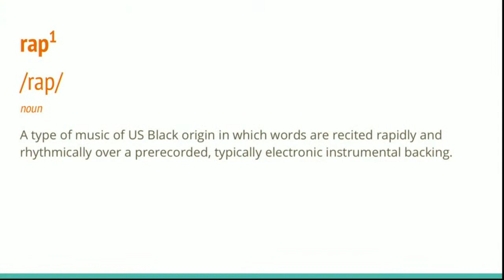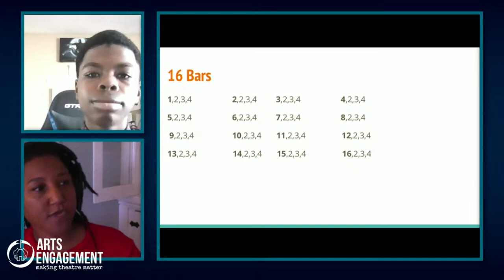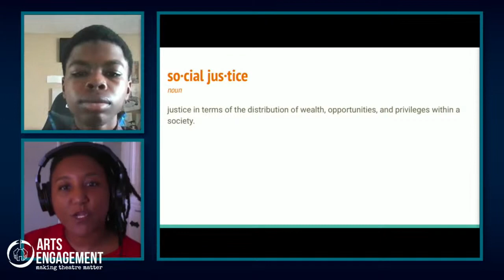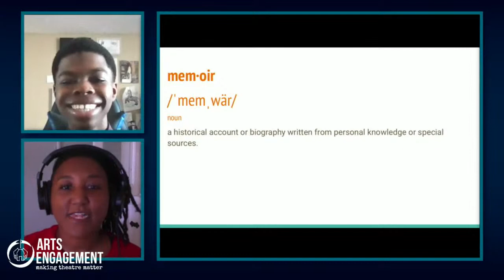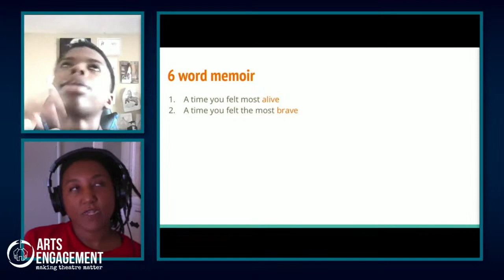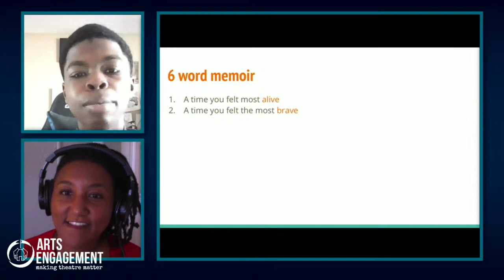Creative Youth Studio: S1 E2: Music as a Message: Social Justice Rap with Miki Vale & Seth Holt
In today’s class, Hip Hop as a Message, we will discuss the music of social justice movements, past and present, learn the elements of how to create a rap, and collaborate on a song together with our guest!

Miki Vale is an international Hip Hop artist, Teaching Artist, community organizer and commissioned playwright with San Diego's Old Globe Theatre. She has co-created physical and virtual spaces for women’s presence and engagement, exploring the impact of Hip Hop culture on race, class, and gender. In 2016 and 2018 she was the DJ and sound designer for The Old Globe’s Globe for All Tour.

Seth Holt is a high school senior and an aspiring actor aimed at Broadway, film, and television. He’s taken on multiple musical theatre roles such Marty in “Madagascar”, Scuttle in the “Little Mermaid”, and Bert in “Mary Poppins”. He’s also dabbled in some Shakespeare with “Twelfth Night”, and wrote a rap for two of the three plays he did with the Globe. He also enjoys drawing, volunteering, working with the children at his church, and spending time with his family.